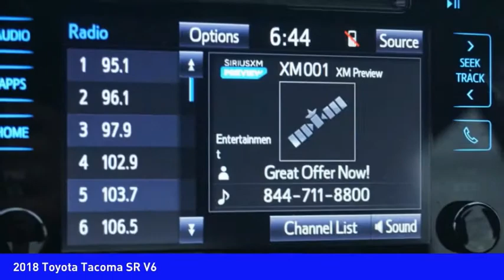2018 Toyota Tacoma Mooresville NC 44331X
2018 Toyota Tacoma SR V6

You'll love this 2018 Toyota Tacoma. This is a vehicle you'll want to take home. Call and get in touch with Randy Marion Chevrolet Buick Cadillac directly, and be the first to open the vehicle door today!